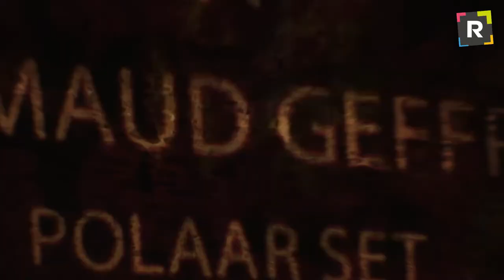LE CHATEAU DE SUSCINIO VIBRE AU RYTHME DE LA MUSIQUE ELECTRONIQUE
Rêverie Moderne: festival de musique électronique au chateau de Suscinio !

Avec REVERIE MODERNE, la saison 2017 du château de Suscinio s'achève en musique et en apothéose. Le public a répondu nombreux et l'ambiance électrique a fait vibrer le château.
Belle rencontre entre histoire, musique et rêverie. A découvrir en images sur TV RHUYS.